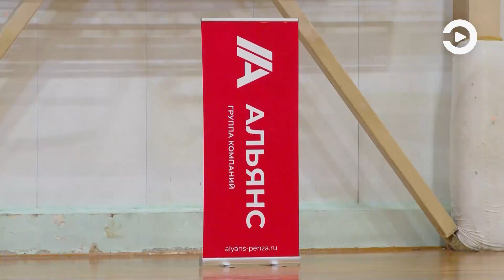В Пензе состоялся товарищеский матч детско-юношеской спортивной школы №8 с командой из Белгорода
Воспитанники детско-юношеской спортивной школы №8 провели серию игр с командами из Белгорода и области. Матчи были товарищескими, а футболистам всего 10-11 лет. Главное тут — не победа, а участие, а именно знакомство гостей города с Пензой и конкретно со спортивной школой № 8. Всего нашим землякам предстоит провести четыре матча с гостями. По окончании матчей футболистам из Белгорода вручили призы. Подробности — в нашем репортаже.